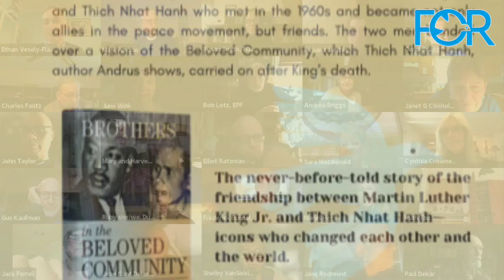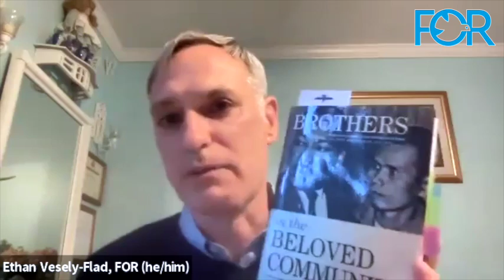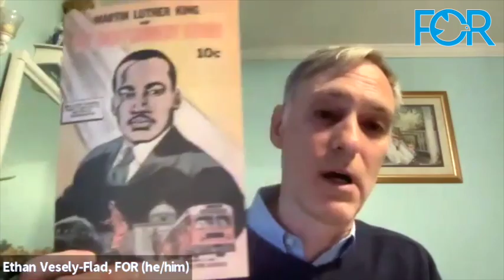FOR-USA's "Brothers in the Beloved Community" book talk with Marc Andrus.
This compelling new book by Marc Andrus describes the deep relationship between Martin Luther King, Jr. and Thich Nhat Hanh. These two iconic spiritual leaders met in 1966 and 1967 and became not only allies in the peace movement, but friends. This friendship between two prophetic figures from different religions and cultures, from countries at war with one another, reached a great depth in a short period of time. King nominated Nhat Hanh for the Nobel Peace Prize in 1967, and following King's assassination the next year, Nhat Hanh mourned his passing in a personal, poignant message.

The two men bonded over a vision of the Beloved Community: a vision described by Rep. John Lewis as “a nation and world society at peace with itself.” Each were members in the Fellowship of Reconciliation, which informed that understanding, and Dr. King had been popularizing this concept through his work for some time. Thich Nhat Hanh, author Andrus shows, took the lineage of the Beloved Community from King and carried it on after his death.

The Right Rev. Marc Handley Andrus is bishop of the Episcopal Diocese of California. A member of FOR and the Episcopal Peace Fellowship, his episcopacy has been defined by advocacy and leadership for racial, gender, LGBTQIA, health, and climate justice, working locally, nationally, and globally with interfaith movements and secular allies. Bishop Andrus has also served congregations and communities in Pennsylvania, Virginia, and Alabama.

We encourage all registrants to purchase the book through your independent bookseller or directly from the publisher, Parallax Press, who have generously offered a 30% discount to supporters in connection with this event (valid from Jan.